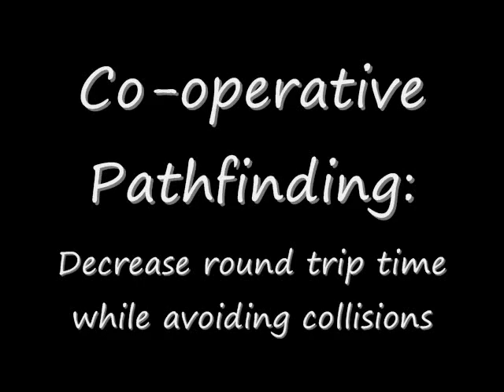Mineral gathering algorithms in StarCraft Brood War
Video of several different mineral gathering algorithms that I experimented with.
Number on the mineral field indicates the default round trip times in frames.

Final results at the 8000 frame mark (video stops at 8005 frames):
Built-in (aka Build-In): 4098
Mineral lock: 4578
Queue: 4634
Co-operative Pathfinding: 4666
Co-operative Pathfinding + Queue: 4706

Recorded using CamStudio v2.6 r294